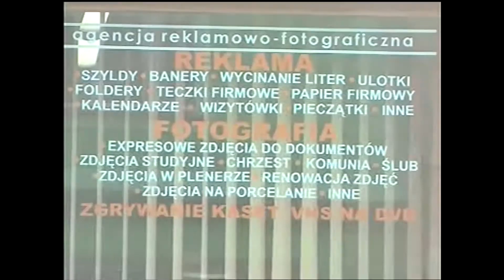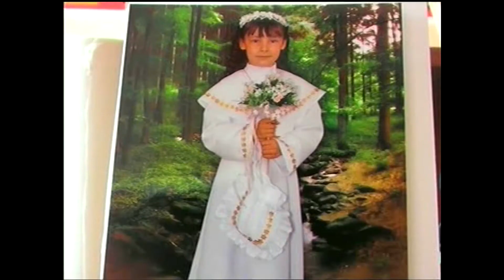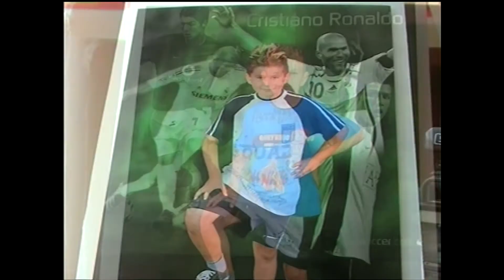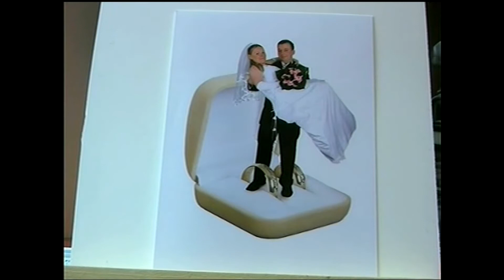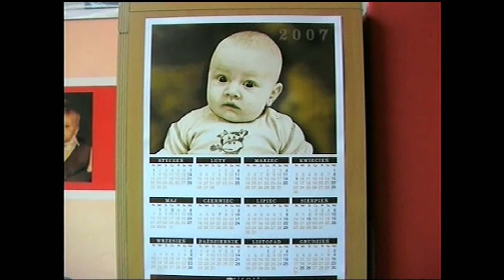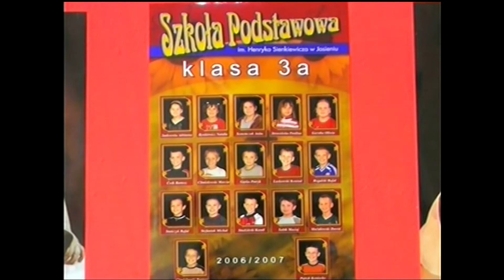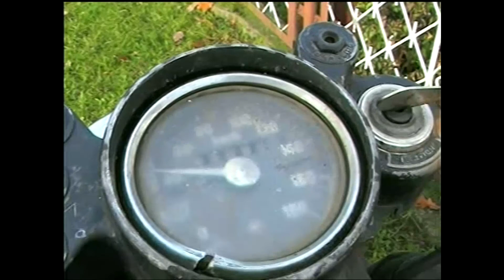STUDIO FOTO + POLAK POTRAFI